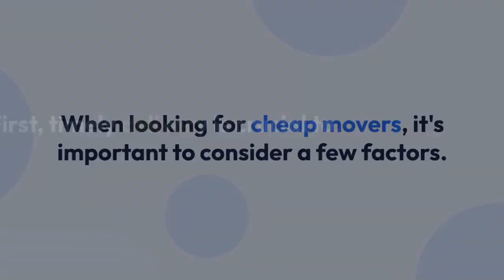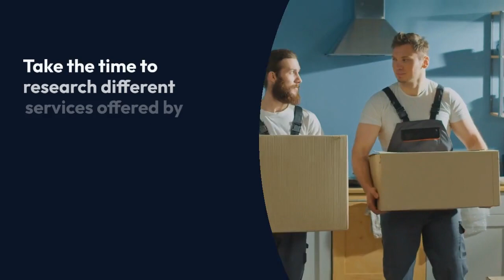Tips You Should Remember While Hiring Cheap Movers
While looking for cheap movers you might come across plenty of companies providing various deals at various prices.

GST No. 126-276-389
ADDRESS -
168, Great South Road Manurewa, Auckland 2102 New Zealand